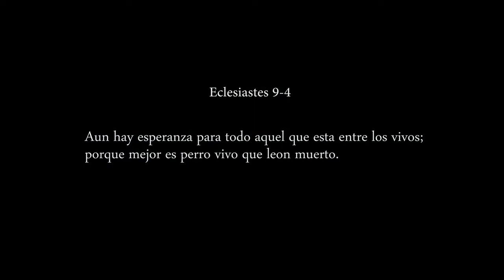Bengie - feat kenix B - (Amiga) video Oficial